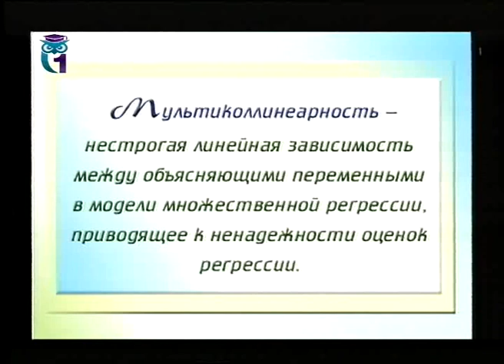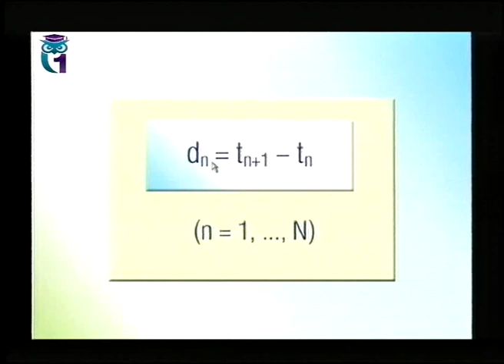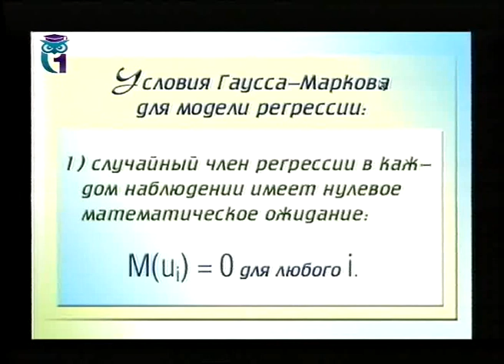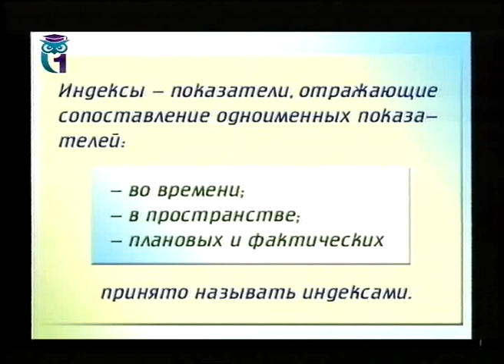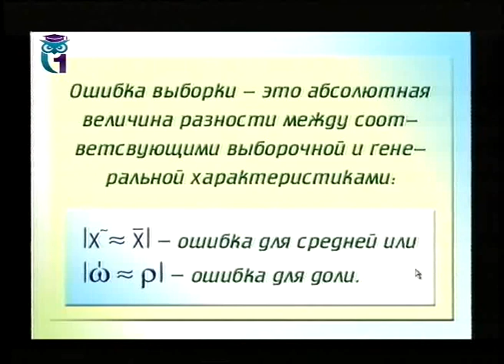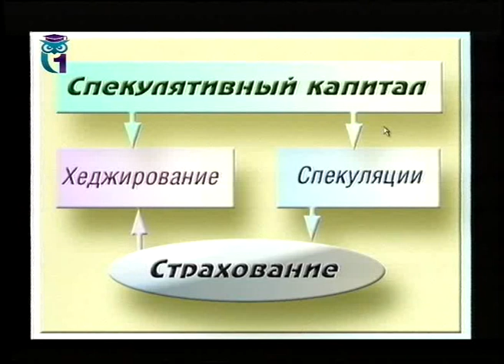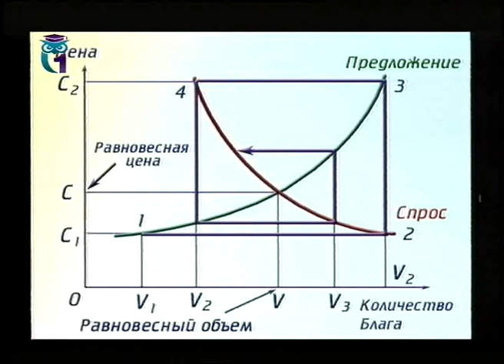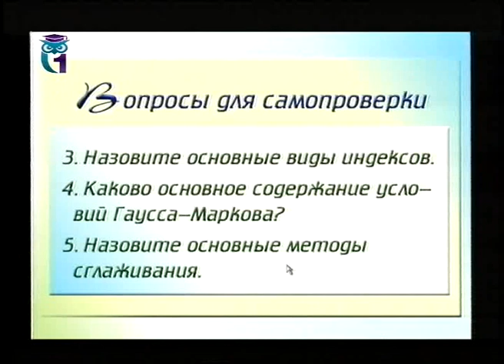Эконометрика. Лекция 4.Статистические методы эконометрики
1. Метод главных компонент. 2. Метод максимального правдоподобия. 3. Индексы. 4. Маркетинговые исследования. 5. Оценки бизнеса. Лектор - Владимир Лихтенштейн. Образование для всех. Другие лекции смотрите на